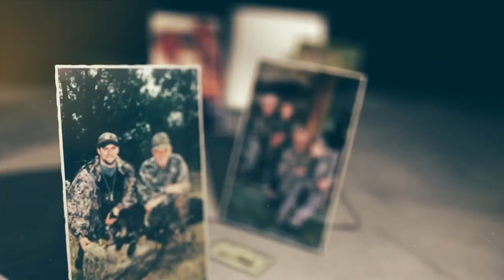Mossy Oak's The Obsessed: Toxey Haas • Bottomland Beginnings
In this episode of Mossy Oak’s “the Obsessed,” we follow Mossy Oak founder, Toxey Haas, as we dive into how one man’s obsession with the wild turkey created one of the most recognized brands in the outdoor industry.